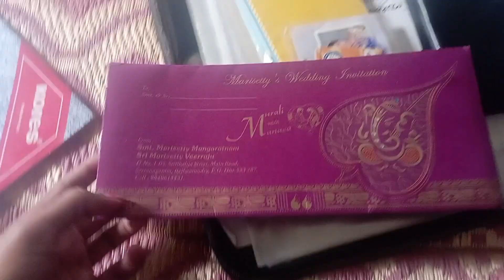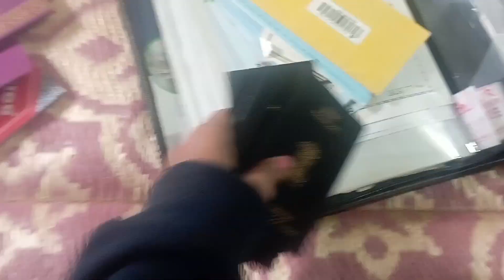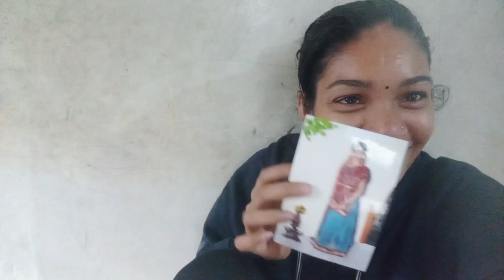vlog|Gujarati snacks try chesa |ee okka photo migilindi| my wedding card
🔶 Desclaimer 🔶

🔸On all the products I will give my Honest Review
🔸 Reviews of products in this video/Channel is only my personal view, not any advice/recommendation
🔸 The information is in this video/channel only general purpose and should not be considered as a professional advice, I have never tried to push products on any one
🔸 I am not a Licensed professional or Medical practicene